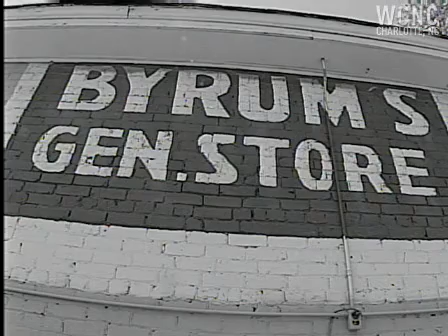Byrum's General Store bucks development tide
A small general store with a lot of family history is bucking the development tide.